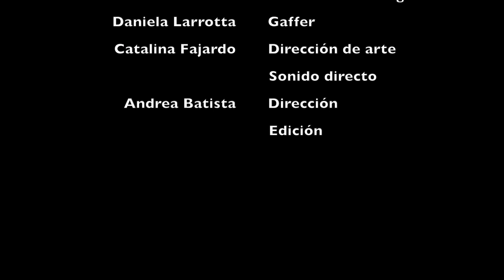Julia (Filminute)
I want to thank the production team for letting me upload this filminute. This is my actress debut! Hope you like it :3